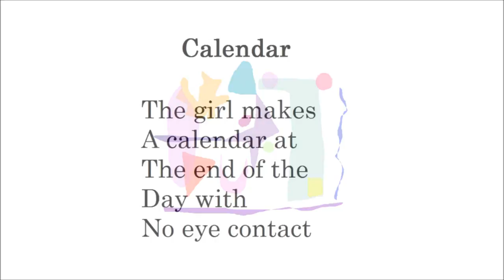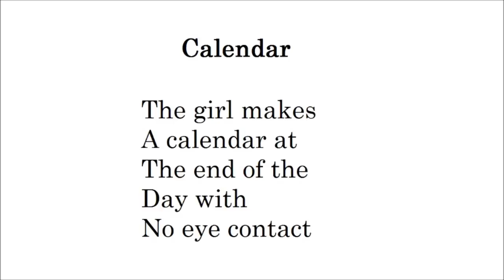Snake (Paintings Poetry Flute Improvisation English)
When

I saw c
Louds ou
T of the wi
Ndow
Purple
Gray
Purple
T
He sk
Y

Saturday

The ant walks and fi
Nds your sa
Ndwich be
Side the water gla
Ss

Calendar

The girl makes
A calendar at
The end of the
Day with
No eye contact

Snake

B
Eautiful snake
S l
Ived in
This woo
D